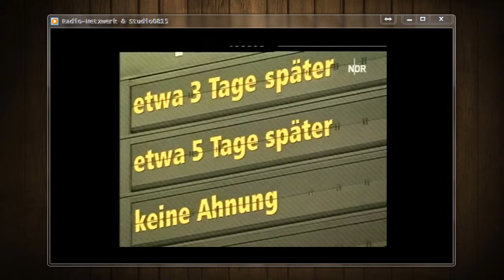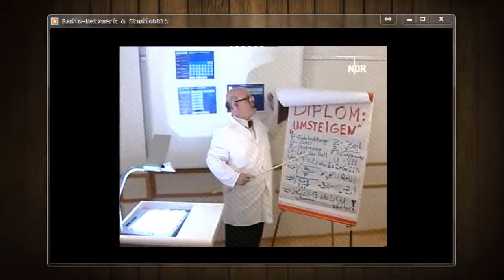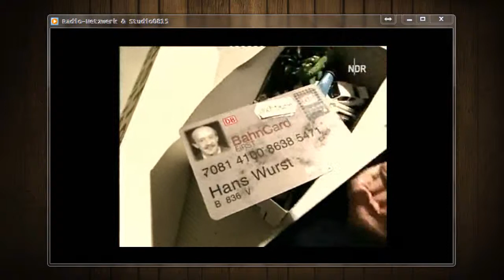Extra 3 Ach und Krach Geschichten - Deutsche Bahn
Dein Radio,Deine Hörer,Dein Netzwerk.